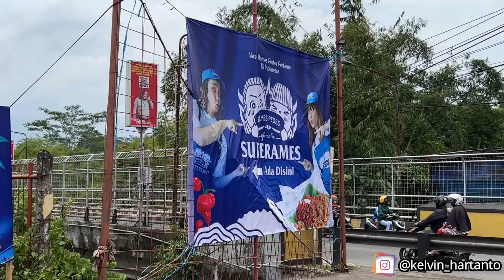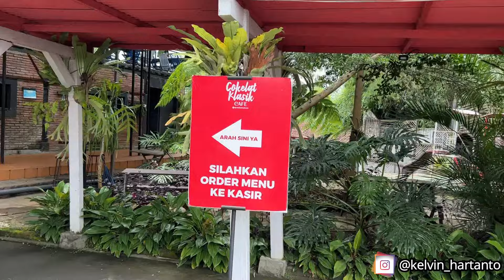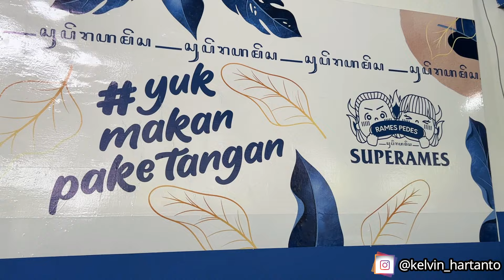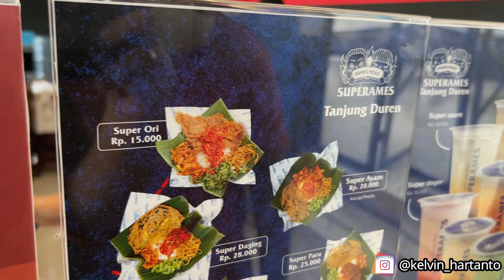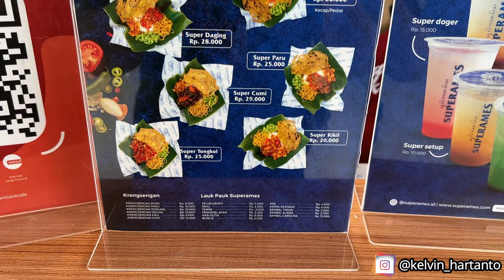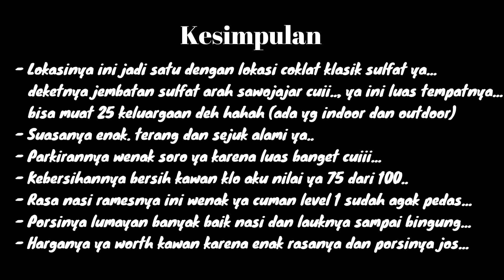Super Rames Malang (Bisnisnya Kak Gerry dan Kak Bella si reviewer Kuliner Jakarta!!!)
Review Camilan
"Super Rames Malang"

Lokasinya: JL Terusan Sulfat no 124, Malang (Coklat Klasik Sulfat)
Waktu: 10:00 - 23:00